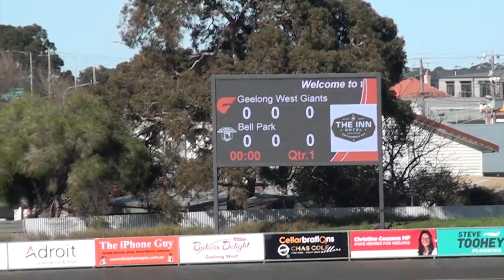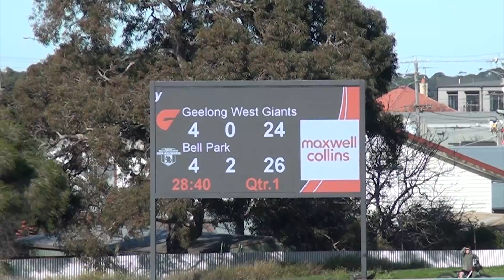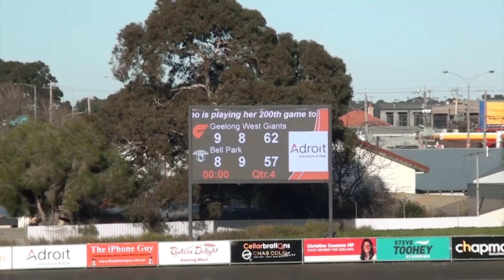Geelong FL RD16 Geelong West Giants vs Bell Park